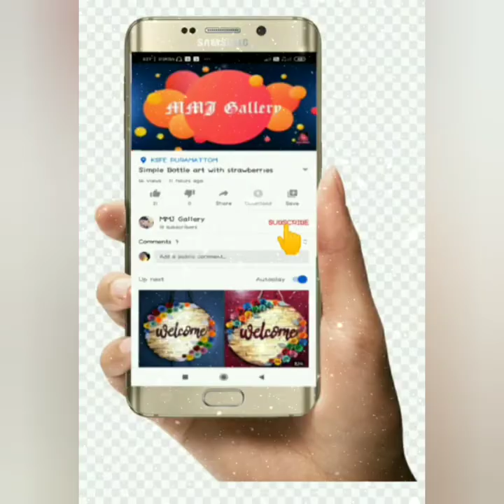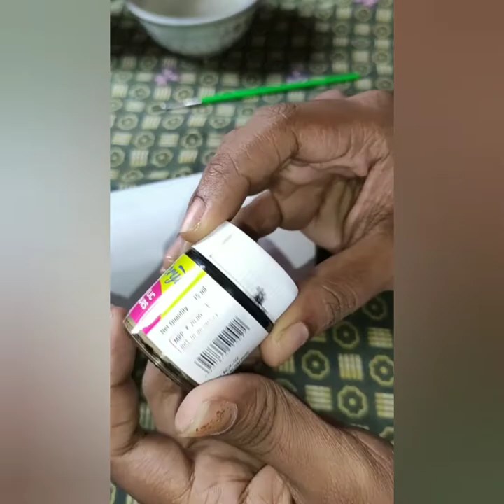Pair Bottle Art | Black and white | Simple and Easy for Beginners | Home/ Office decor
Simple and easy black and white pair bottle art for beginners.